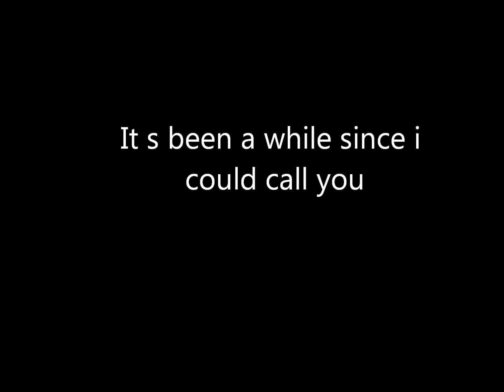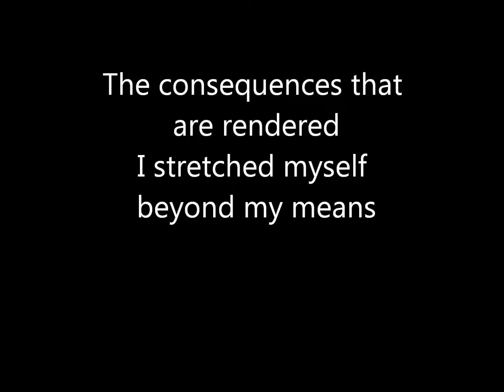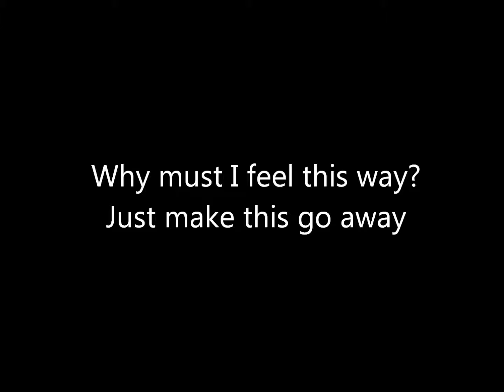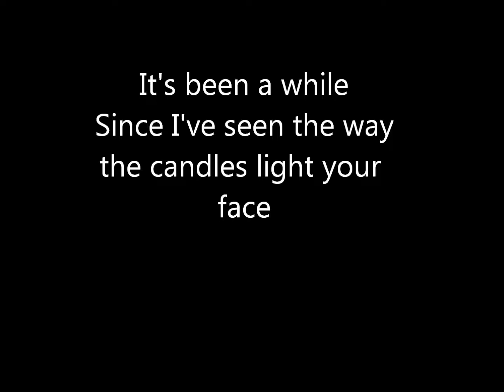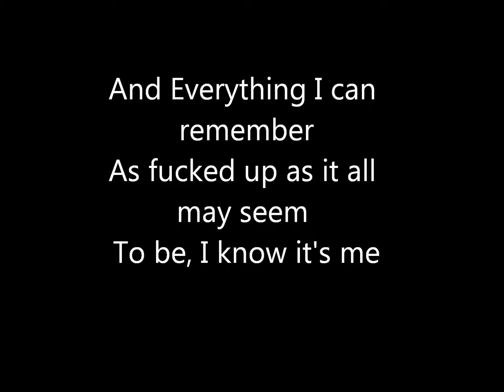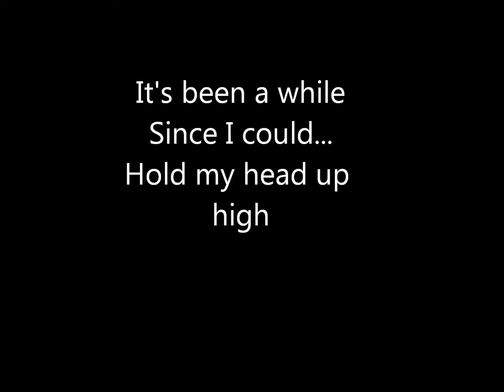It's Been A While - Staind (Lyrics)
Confirem ai o meu primeiro video, me desculpem se tiver algo errado.